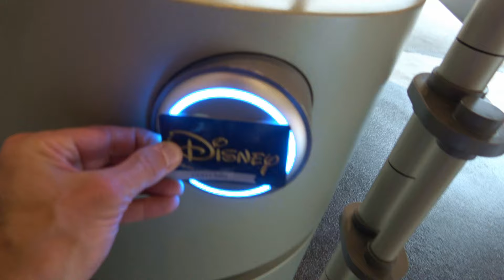Orlando Trailer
24 Oct to 7 Nov 2018.  Stayed at Storey Lake.  Spent a day at each of: Magic Kingdom, Animal Kingdom, Epcot, Universal Studios, Universal Islands of Adventure, SeaWorld, Volcano Bay, Aquatica, Wakiva Springs, Honeymoon Island, Clearwater, Black Hammock.  Also visited Westgate Rodeo, Orlando Premium Outlets, Vineland Outlets, Prates Adventure Dinner Show.